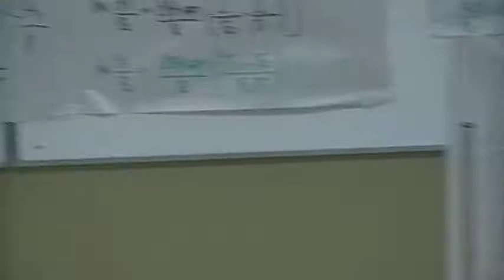ESPOL: ESTUDIANTES de QUÍMICA GENERAL I P003 Deepwater Horizon 2010.05.26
Los ESTUDIANTES de QUÍMICA GENERAL I P003 del ICQA, ESPOL toman nota sobre su tarea Cuadernillo sobre el Deepwater Horizon con recomendaciones y conclusiones,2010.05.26. Paralelamente, se reviso sus actualización de datos en FACEBOOK.